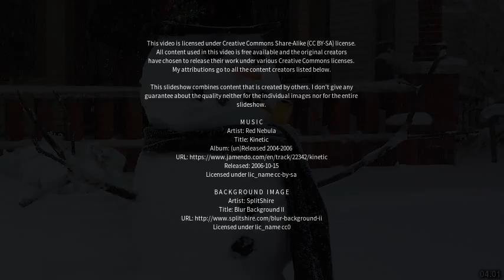Best places to visit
Best places to visit - Nutfield (Australia) Best places to visit - Slideshows from all over the world - City trips, nature pictures, etc.